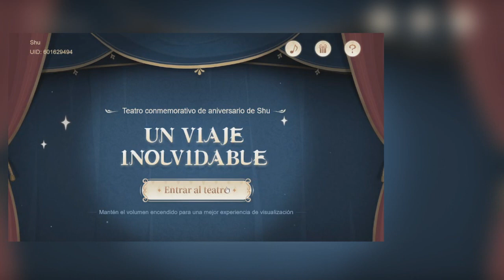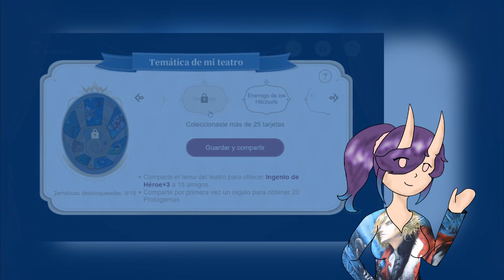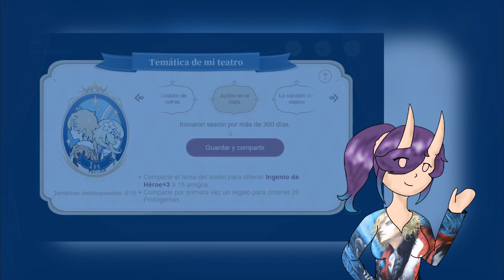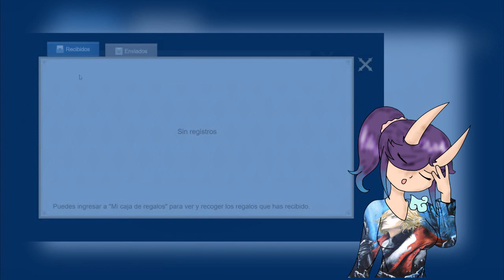OPINION: El desastroso aniversario de Genshin y las 3 facciones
Esta ocasion si que exploto todo, opinion sobre esta guerra civil y su caisa

Indice:
00:00 Intro
02:23 Faccion CHAOS
08:27 Faccion LAW
16:32 Faccion NEUTRAL
22:25 Conclusion
29:50 Agradecimiento a los Chocolatitos